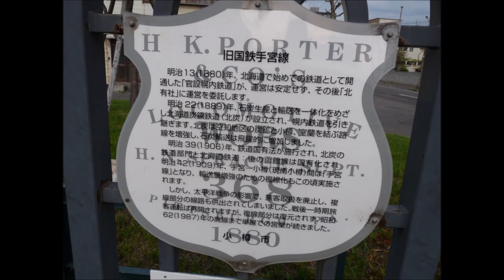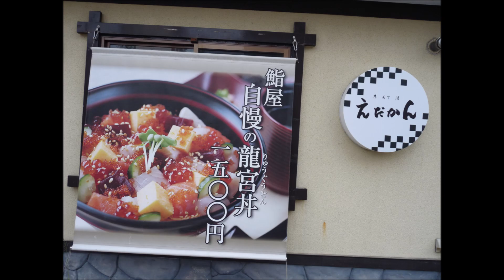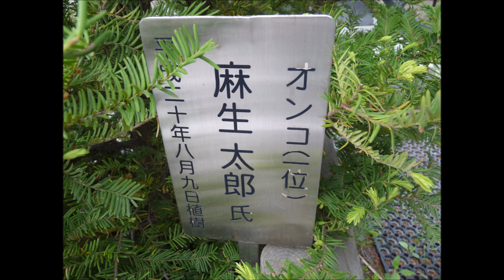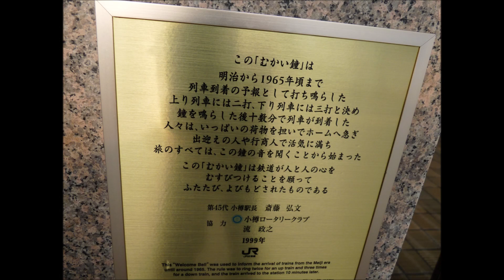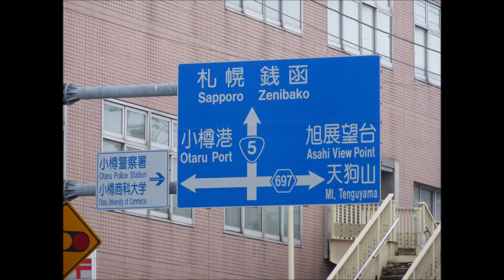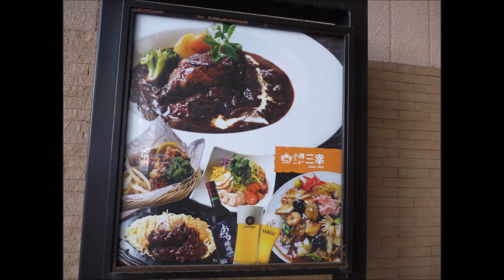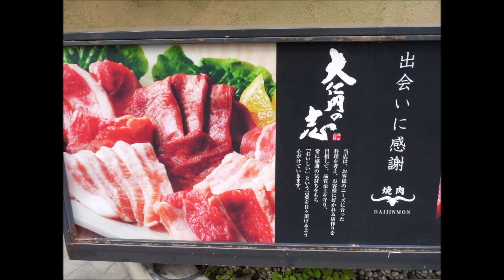小樽のホテル （10）｛北海道旅行編 22 真夜中の散歩⑤ 終わり ｝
歌ってみた
 Cover
カバー

歯王純
神名純
歯聖純
覇王純
はおうじゅん
天上純
健白歯

JUNHAOU
JUNHAOW
JUNKAMINA
JUNHASEI
JUNSISEI

KAMINAJUN
HASEIJUN
HAOUJUN
HAOWJUN
SISEIJUN